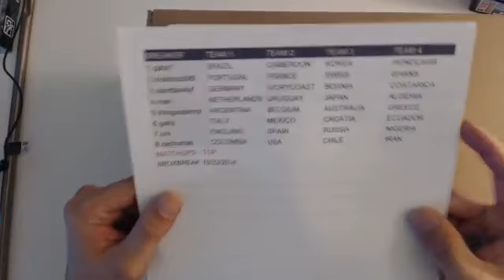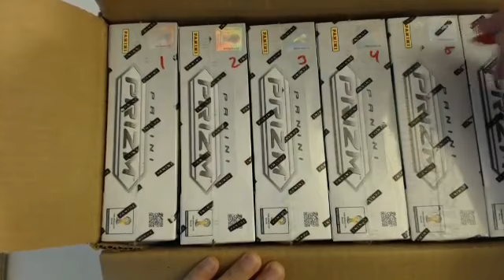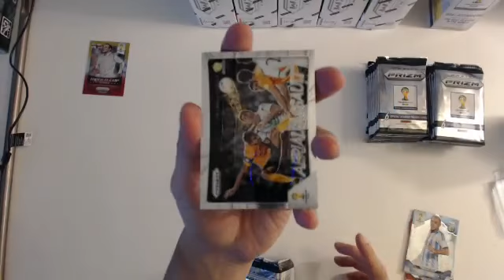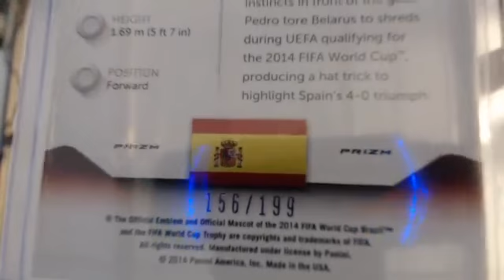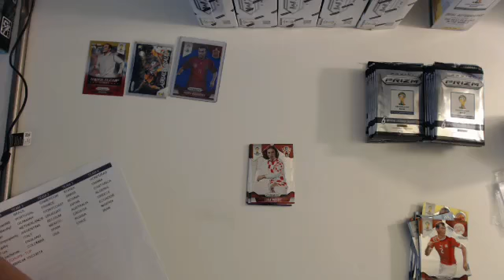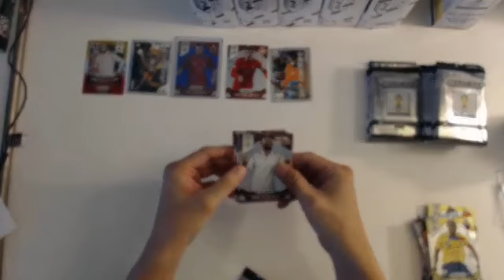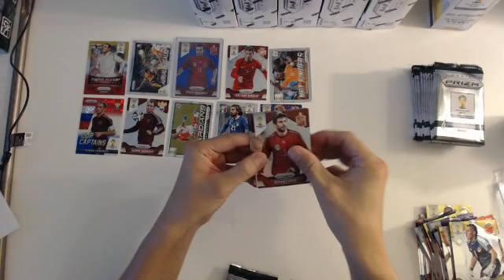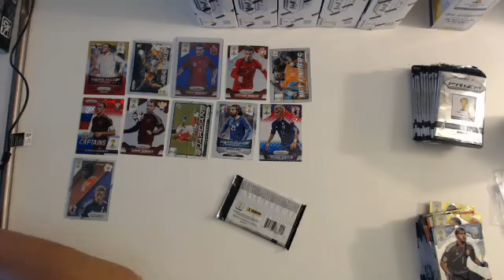6BOX PART1 BREAKERS.TV (2014/10/23 18:42) - PANINI PRIZM WORLD CUP 2014